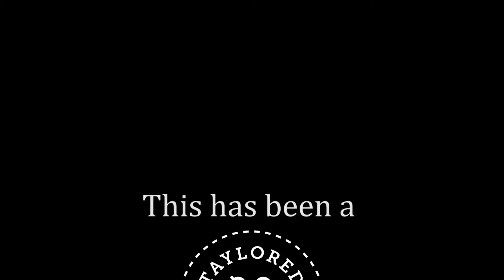Santiago and Sarah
A cold and wintery day can be just perfect for a wedding.